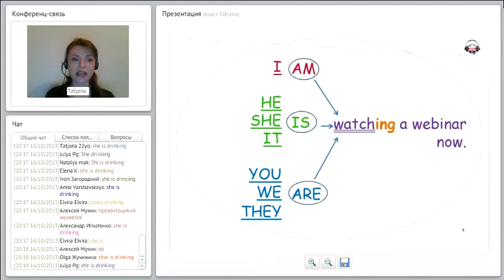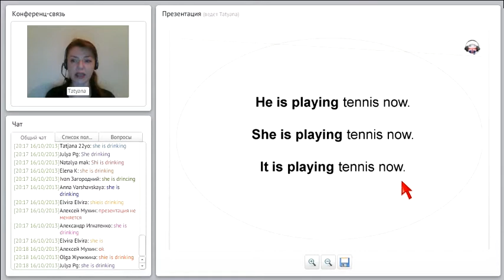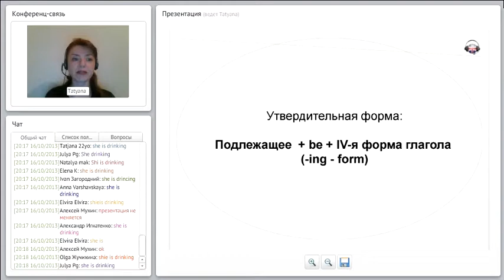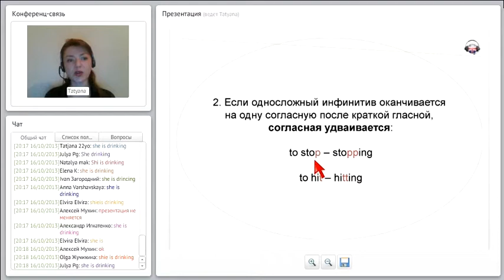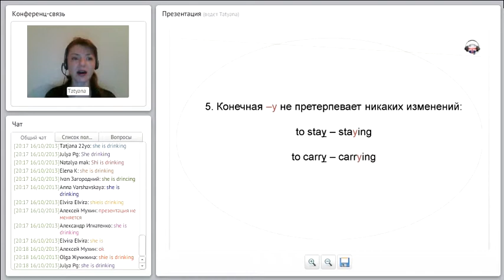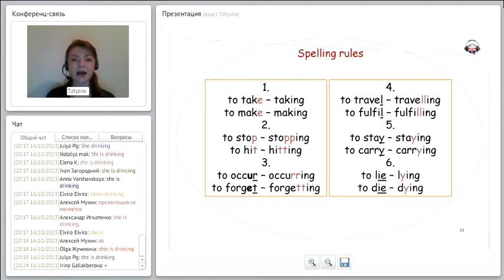Урок 6. часть 2. Present Continuous Tense - настоящее продолженное время.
В этой части урока мы научимся составлять предложение в утвердительной форме. И потренируемся вместе с учителем.